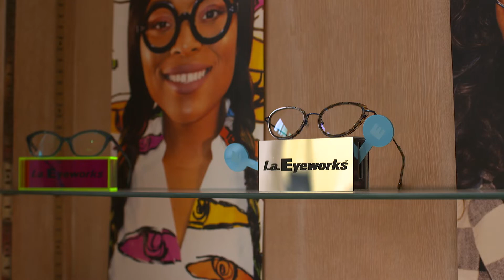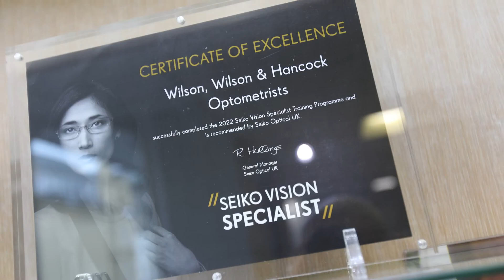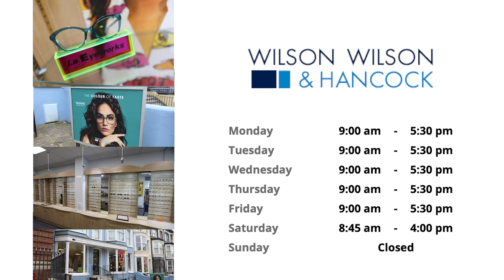Wilson Wilson Hancock, Independent, Quality Eye Care. Hastings, East Sussex Opticians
WELCOME TO WILSON, WILSON AND HANCOCK

Independent, Quality Eye Care
Established in 1949, Wilson, Wilson and Hancock offers independent, quality eye care in Hastings, Lewes, Tenterden and Rye, and is an approved provider by the Conquest and William Harvey hospital clinics.

Address:
Cambridge House
12-14 Cambridge Road, Hastings
East Sussex, TN34 1DJ

At the heart of our service lies a thorough and unhurried eye test for all our patients. This often includes the latest technology, such as the Optomap retinal scanner, which enables us to capture up to 80% of a patient’s retina in one panoramic image.

As an independent optician, we are free to select the best products from any manufacturer, which means you’ll find a wide choice of frames, spectacle lenses and contact lenses – all at competitive prices. Our range of frames are regularly updated so you can choose from the latest styles, including leading designer brands

All our testing rooms have been equipped with the
latest generation of advanced technologies which bring
the eye-care into the 21st Century.

CONTACT OUR PRACTICES
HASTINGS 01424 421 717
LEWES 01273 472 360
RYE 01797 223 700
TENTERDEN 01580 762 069